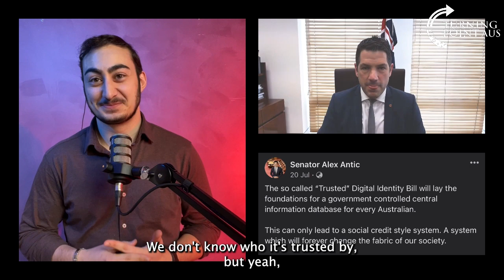☣️ Is this the ‘Fall of Rome? 😳 | Senator Alex Antic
- The looming Digital Identity Bill
- Fact Checkers target parliamentarians
- Censorship strikes again

🏦 Bank Details:
Joel Jammal
BSB: 112879,